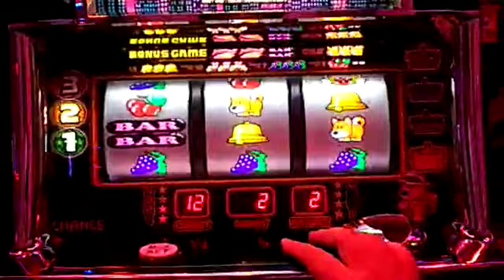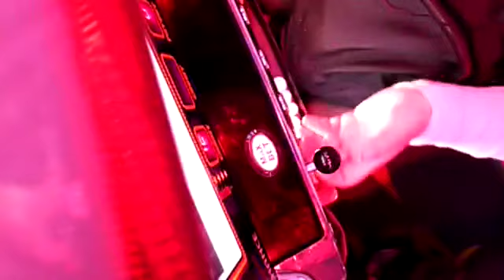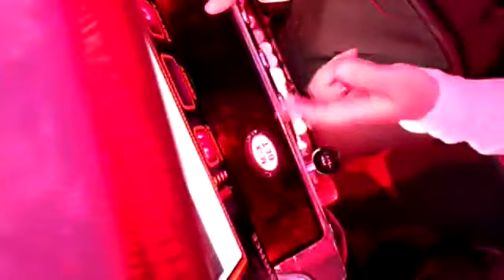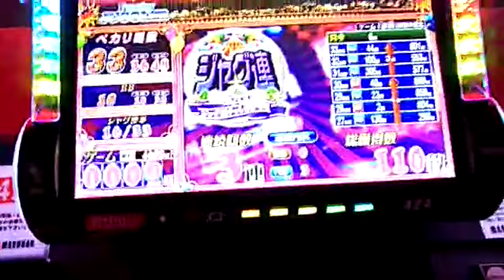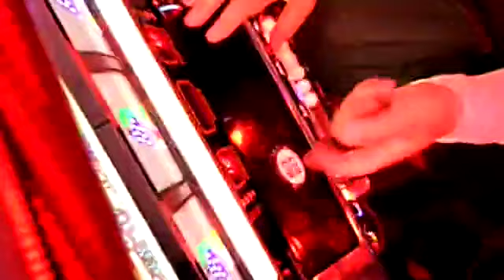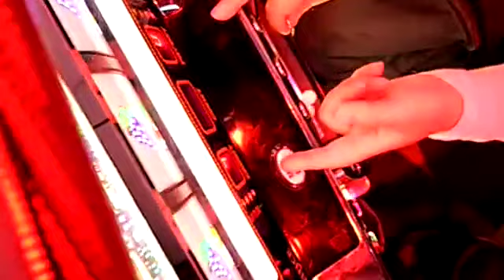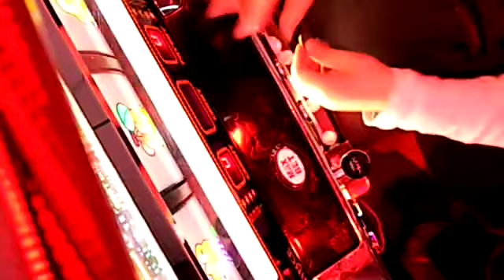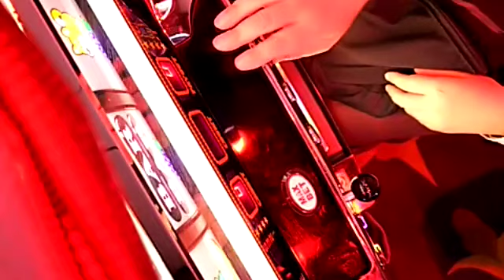【ジャグラー】れぎらだらけジャグラー20190425